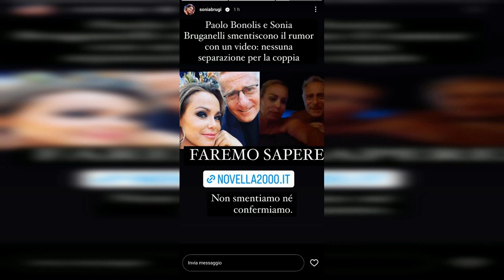PAOLO BONOLIS E TITTY SCIAL: IL MISTERO DEL LORO INCONTRO SOSPETTO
Nell'ultima puntata di Domenica In, Sonia Bruganelli ha avuto un intenso colloquio con Mara Venier, dove il tema centrale è stato il suo ex marito, Paolo Bonolis. La conversazione ha messo in luce non solo il rispetto reciproco, ma anche la stima che entrambi continuano a nutrire l'uno per l'altro, nonostante la loro separazione. Bruganelli ha rivelato che la decisione di chiudere il loro matrimonio è stata una sua scelta, ma ha anche sottolineato come Bonolis abbia dimostrato una grande sensibilità, rimanendo al suo fianco anche dopo la rottura.

Recentemente, Paolo Bonolis è stato avvistato in un locale di Roma, Sublime La Villa, dove ha incontrato Titty Scial, ex concorrente di Temptation Island. La giovane, che ha vissuto una rottura drammatica con il suo fidanzato Antonio Maietta, ha condiviso sui social una foto insieme al conduttore, scatenando l'interesse del pubblico e dei media. Selvaggia Lucarelli ha commentato l'episodio con ironia, suggerendo che la situazione fosse quasi surreale. Questo incontro ha sollevato interrogativi su un possibile legame tra i due, ma sembra più probabile che si tratti di un incontro casuale.

Dopo la fine del suo matrimonio con Sonia Bruganelli, Paolo Bonolis ha mantenuto un profilo basso riguardo alla sua vita privata. Nonostante le speculazioni, non ci sono state conferme di nuove relazioni. La riservatezza del conduttore è nota, e la sua vita personale è sempre stata un argomento di grande interesse per i fan. Mentre Sonia Bruganelli ha iniziato una nuova relazione con il danzatore Angelo Madonia, Bonolis sembra preferire la solitudine, dedicandosi al lavoro e ai suoi progetti televisivi. La situazione attuale di entrambi suggerisce che, sebbene le loro strade si siano separate, il rispetto e la stima reciproca continuano a caratterizzare il loro legame.